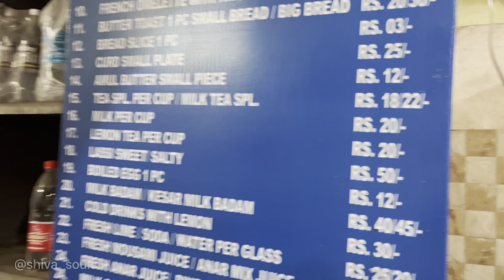Singh Cafeteria Udhampur | Top Food Places Udhampur | Shiva Soule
Singh Cafeteria Udhampur | Kaladi Kulcha, Kaladi Parantha | Udhampur Food Tour | Shiva Soule

Address: Singh Cafeteria, Gole market , Udhampur

Udhampur Food
Udhampur Food Tour
Udhampur Food Places
Udhampur Street Food
Udhampur Foid Vlog
Famous Food Udhampur
Sing Cafeteria Udhampur
Shivaye Sweets Udhampur
Udhampur Famous Kalari
Mama ji ka Mashoor Kulcha Udhampur
Nandu Chole Kulche Udhampur

shiva_soule_food_vlogs

Link

Contact/Invite us also
 For Reviews
 Promotions
 Advertisements

Produced by : Shiva Soule Production || Instagram @Shiva_soule _ Photography

Directed and Edited by : ShivaSoule  || Instagram @Shiva_soule

 • 😁 Upbeat Happy No...